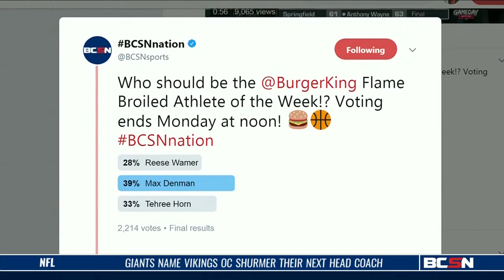BK Flame Broiled Athlete Of The Week: Max Denman